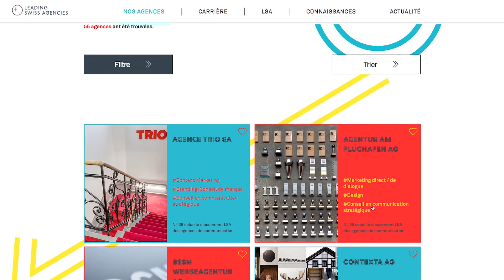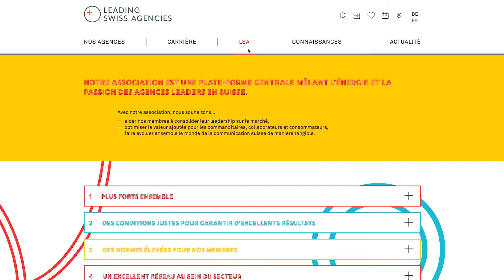Nouvelle page web pour Leading Swiss Agencies